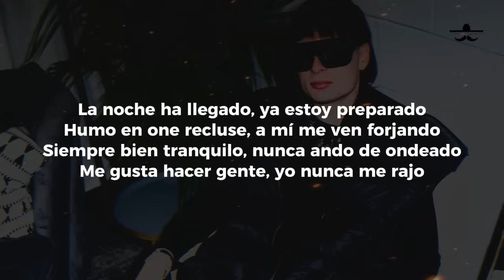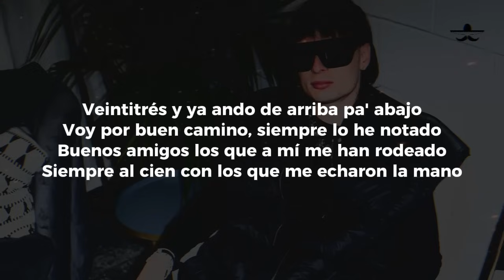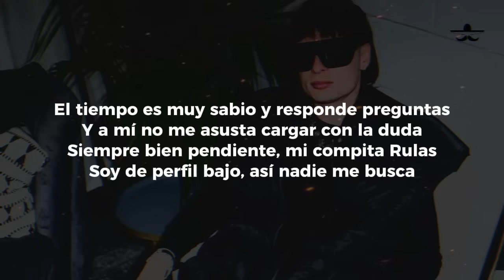NUEVA VIDA - Peso Pluma (LETRA)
¡Chau!

La noche ha llegado, ya estoy preparado
Humo en one recluse, a mí me ven forjando
Siempre bien tranquilo, nunca ando de ondeado
Me gusta hacer gente, yo nunca me rajo

Veintitrés y ya ando de arriba pa' abajo
Voy por buen camino, siempre lo he notado
Buenos amigos los que a mí me han rodeado
Siempre al cien con los que me echaron la mano

Rodeado de lujos y no materiales
Siempre buena vida me dieron mis padres
El viejo en el cielo siempre ha de guiarme
Para que, en la vida, salgan bien los planes

Ahí le va, jefazo
Hasta el cielo, viejo
Pura Doble P, viejo, a la verga
¡Chau!

Hoy todo ha cambiado, no voy a negarlo
Pensamientos nuevos son los que ya cargo
Una nueva vida la que me estoy dando
Poco a poco, envidias se van presentando

El tiempo es muy sabio y responde preguntas
Y a mí no me asusta cargar con la duda
Siempre bien pendiente, mi compita Rulas
Soy de perfil bajo, así nadie me busca

(Nadie me busca)